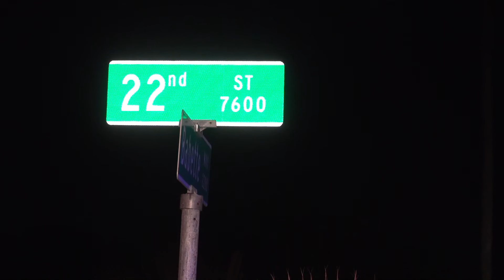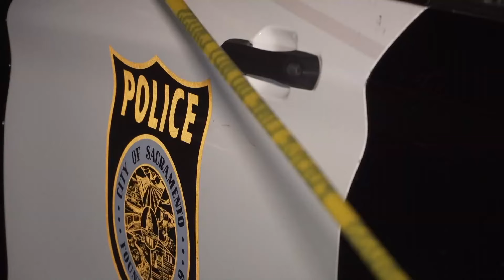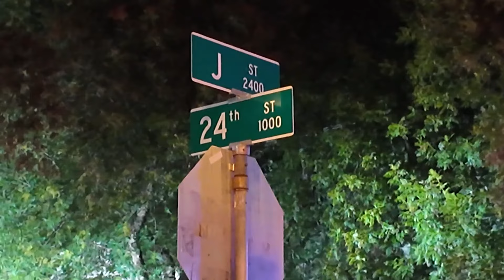12-year-old among 4 killed in violent weekend across Sacramento and Stockton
Police are investigating multiple unconnected shootings in Sacramento and Stockton that left 4 people dead. (Saturday, Sept . 21)